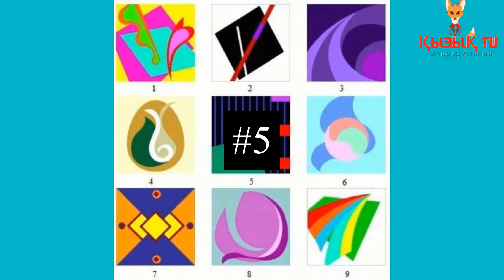Сіз қандай адамсыз? психологиялық тест